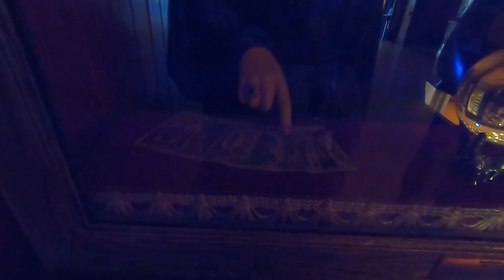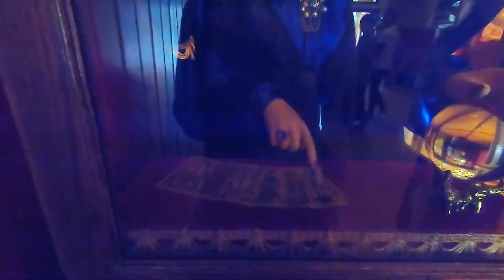ペニーアーケードでグランマの占い【ディズニーランド・ゴン友】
東京ディズニーランドでペニーアーケードのグランマに占ってもらいに行きました

【Gonta関連のリンク】
ほしい物リスト：